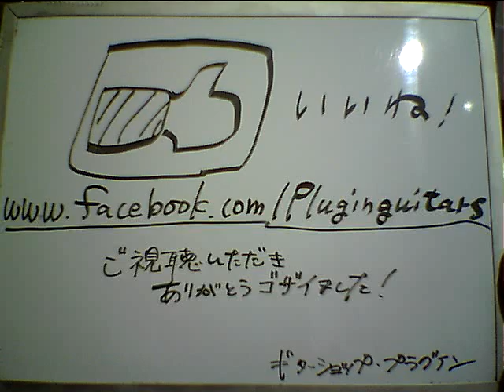新着動画!! Gibson C/S 2006 Historic Collection 1960 Les Paul Standard REISSUE HM AGED LB 63430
※販売完了商品です。2006製Historic Collection 1960 Les Paul Standard REISSUE HM AGEDの入荷です。ボディトップにハードロックメイプルを採用した1本。見る角度によって表情が変わる個性的な杢目にエイジド加工の施されたレモンバーストフィニッシュを採用したエイジドモデルです。素材の良さが感じられる明るく張りのあるヒストリックコレクションらしいレスポールサウンドです。ピッキングのタッチやボリュームトーンでの表情も作りやすく、多彩なサウンドバリエーションが得られます。エイジド処理も程よく雰囲の良い仕上がりです。フレットに少々の減りが有りますが演奏には支障はありません。ハードケース、鑑定書が付属します。重量は約4,15kgです。商品番号63430